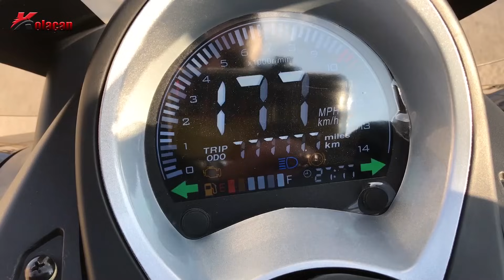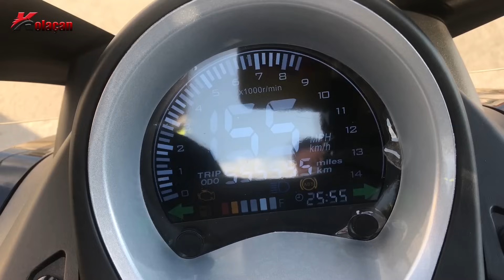VOLTA RM5 X MOTOSİKLET İNCELEME | KOLAÇAN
Bir çoğunuzun yakından takip ettiği, ilk üretimin olaylı bir şekilde sosyal medyada yer alan Volta rm5 x scooter motosikleti sizler için inceledik. Hatta incelemekle kalmayıp tüm detayları kullanıcısına anlattırdık. Volta, ilk üretimi olan rm5 modeline gelen eleştirilerden sonra eksikleri ve sorunları gidererek piyasaya RM5X modelini sürdü. Peki RM5X modelinde neler değişti, ne gibi düzeltmeler yapıldı, bu modelde herhangi bir sorun çıktımı, yeni üretimi alan kullanıcılar ne gibi sorunlarla karşılaştı. Tüm detaylar kullanıcı yorumları ile birlikte videomuzda. İyi seyirler.

Motosikleti ve yorumlarıyla kanalımıza konuk olan Capital motovlog kanalı sahibi Mesut'a teşekkür ederiz.